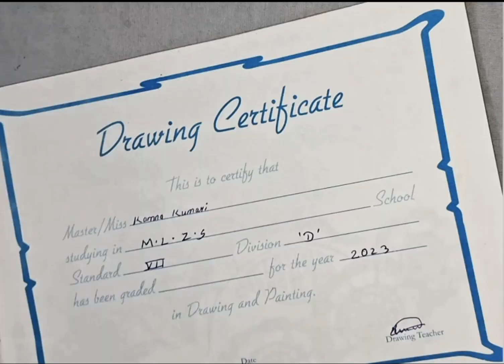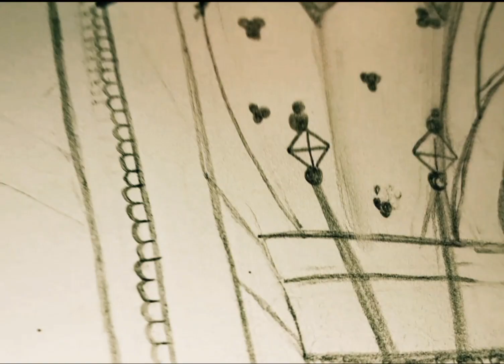The beautiful Bride 👰‍♀ Dress by Kamna